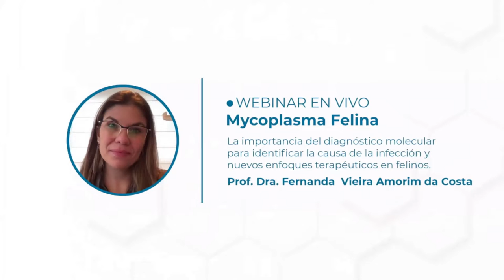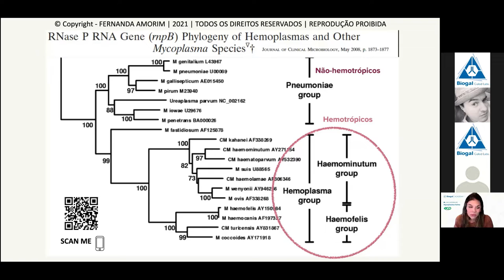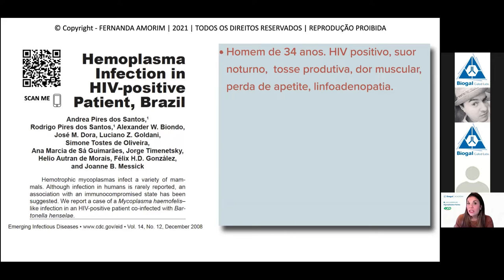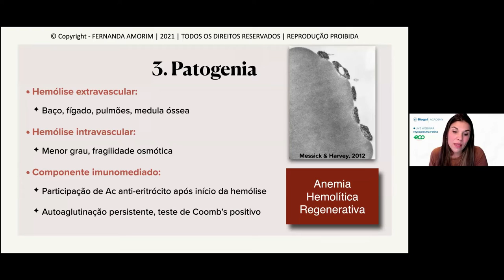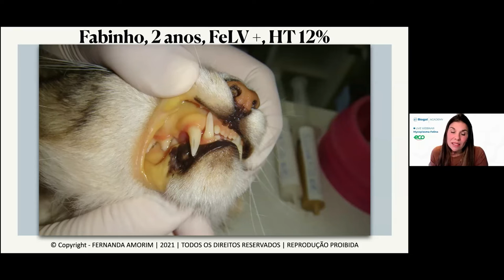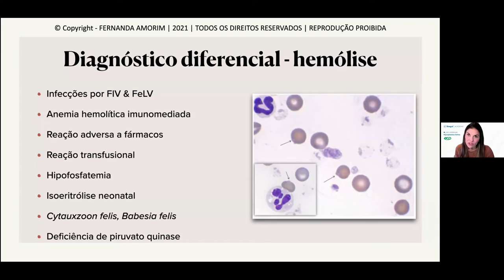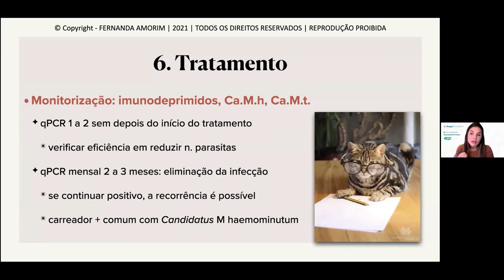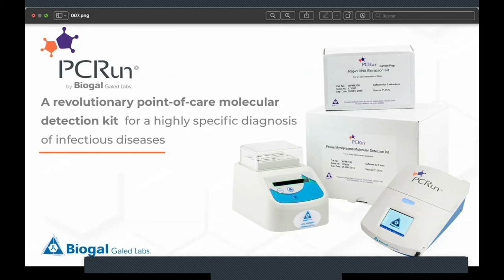Biogal Academy | Mycoplasma Felina ESP.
En este webinar, la Dra. Fernanda Vieira Amorim da Costa abordó el tema del micoplasma felino, una enfermedad infecciosa responsable de muchos casos de anemia hemolítica y fiebre en gatos.